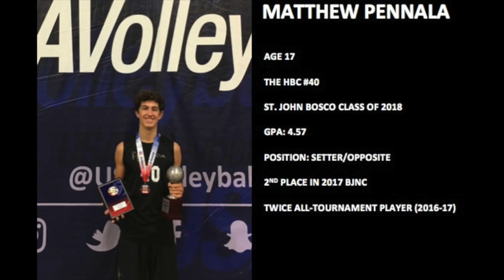Matthew Pennala 2017 bjnc - attacking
watch #40 Matthew Pennala attack and swing for the HBC club volleyball team during their run at the 2017 junior nationals.